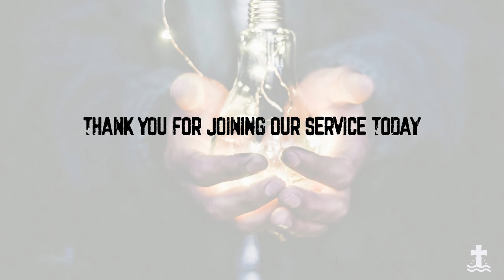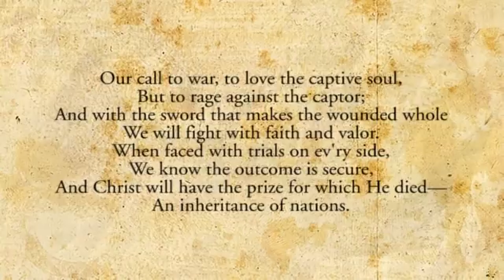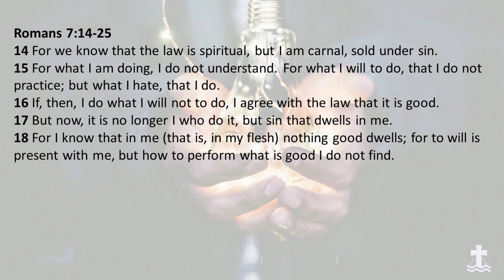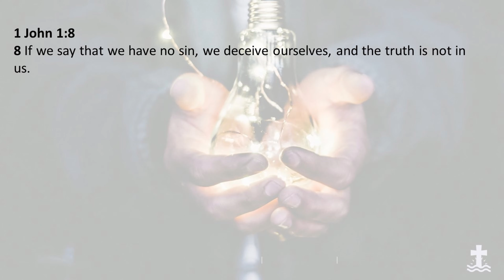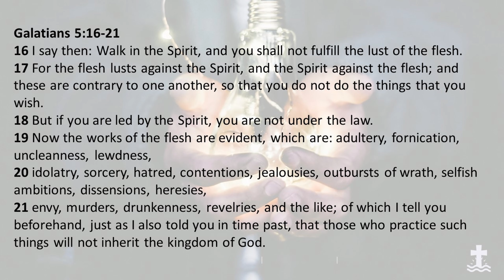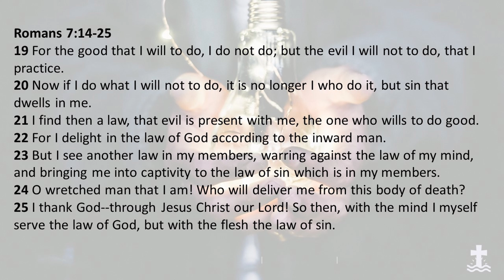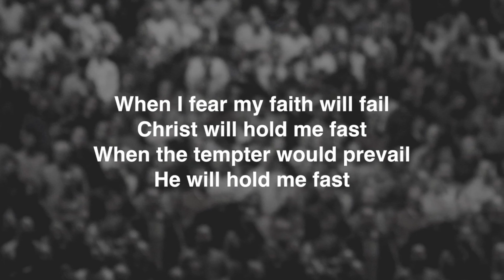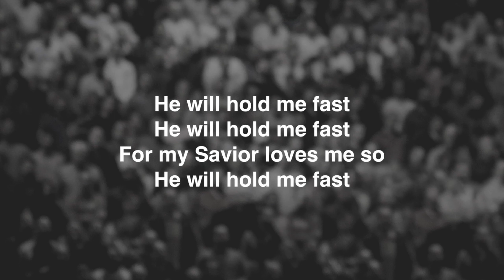The Power of the Gospel - The Enemy Within